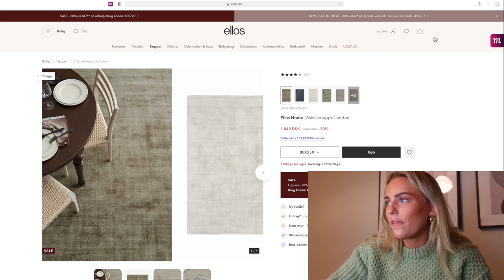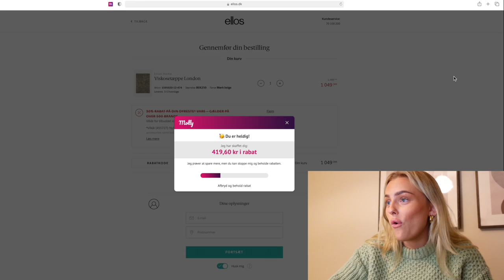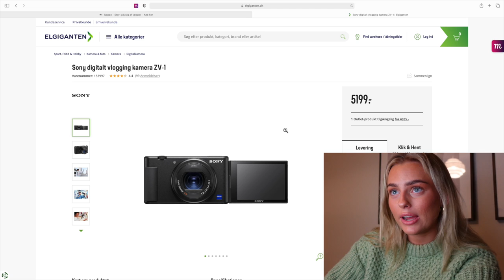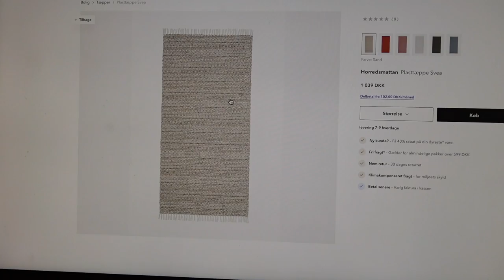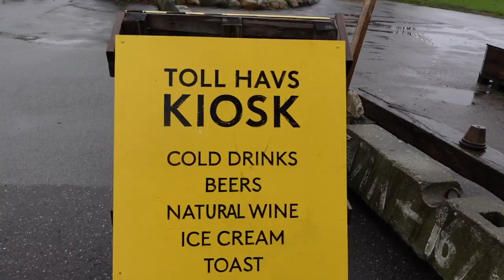VLOG: To dage fyldt med selskab af mine veninder!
Denne video er lavet i samarbejde med Molly

+ Navn: Louise Schaumborg Madsen
+ Alder: 20 år
+ Højde: 169 cm
+ Student: 2021
+ Fødselsdag: 5. marts 2002
+ By: København
+ Startet på YouTube: sommerferien 2013 (11 år)
+ Outro sang: Mary J. Blige - Family Affair (DRKTMS Remix)

+ Vlogging kamera: Sony ZV-1 vlogging camera
+ Mikrofon: RØDE
+ Redigerings program: Final Cut Pro X

thnx